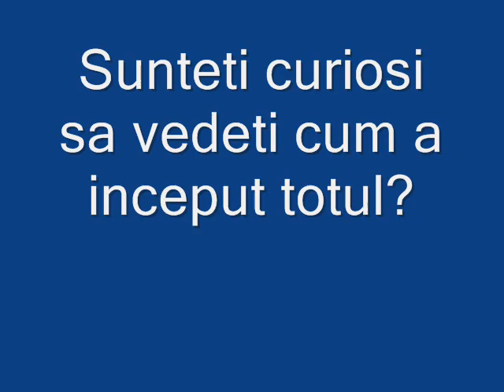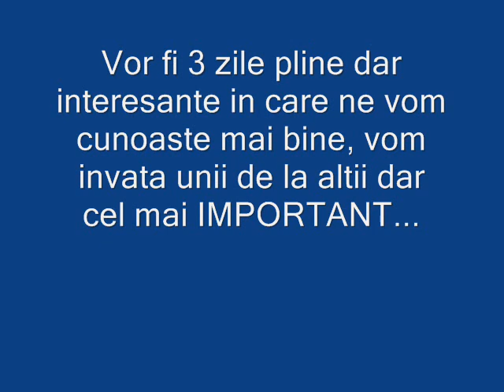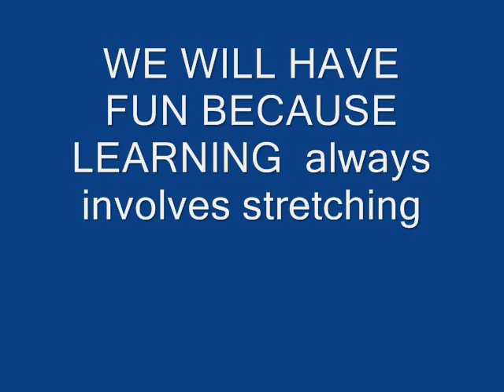SPP first conference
a great conference!